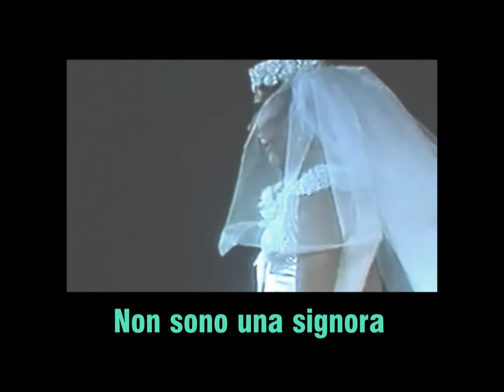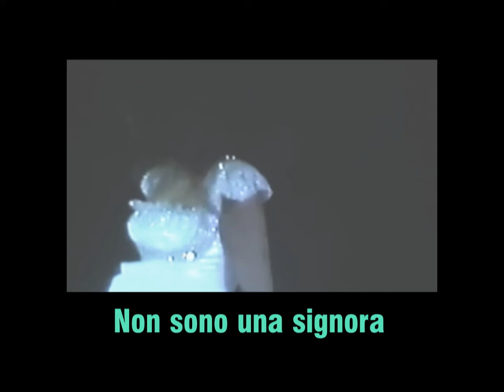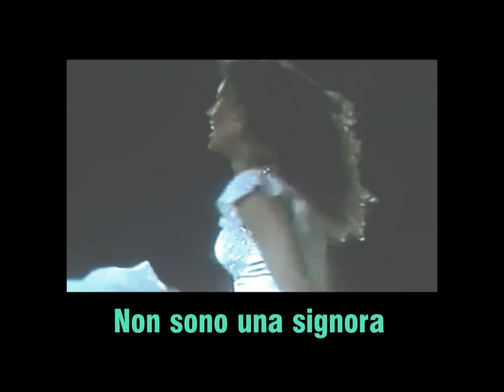Non sono una signora Remix